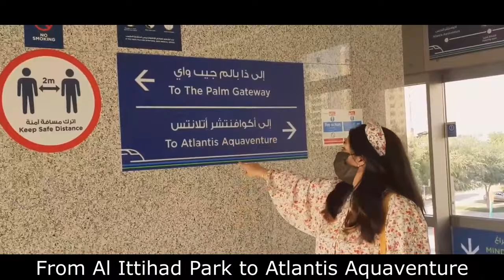Monorail Dubai Ride Driverless Train The best experience in between the community of Palm Jumera